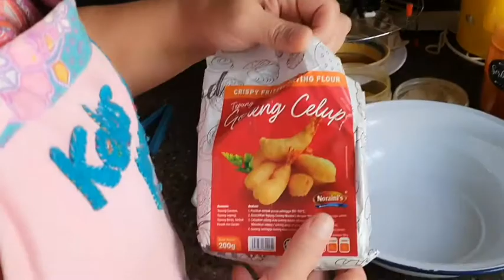[Maria Tunku Sabri] Soft Shell Crab Goreng Tepung